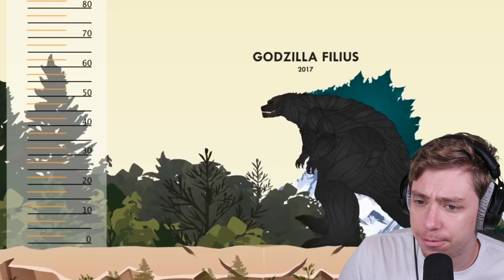Reacting To Legendary Godzilla Evolution (1954-2019)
Legendary Godzilla 65 Year evolution!